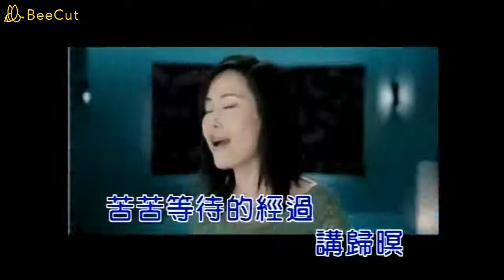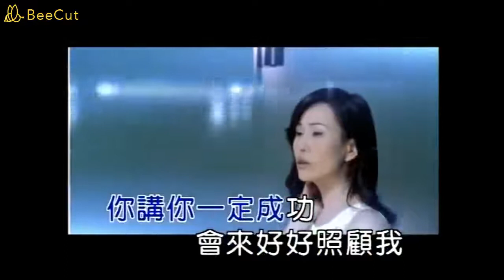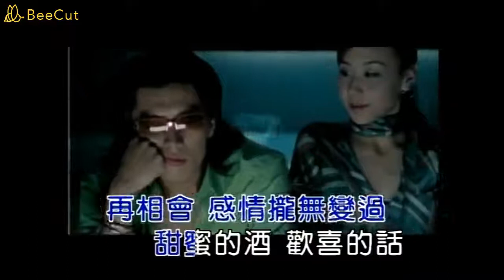江蕙 再相會 KTV 純伴奏